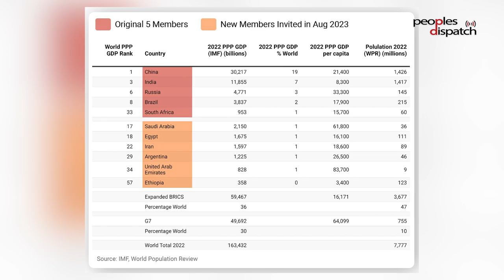BRICS summit was a giant leap towards inclusive multilateralism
Mandla J. Radebe, Director for the Centre for Data and Digital Communications at University of Johannesburg, talks about the outcome of the 15th summit of BRICS leaders. He analyzes the major themes of the summit, the politics of expansion of the bloc, and the kind of role BRICS is anticipated to play in Africa.

He also talks about how countries are resolving their differences and the kind of new financial architecture that is being constructed.